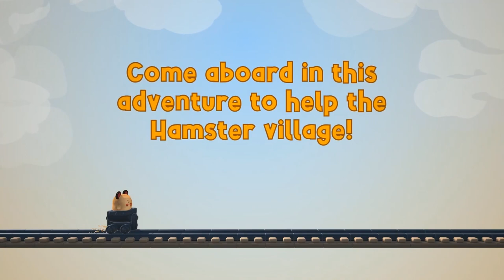High Potential Indie Game: Hamster On Rails | Trailer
😁"Such a fun feel good title!"😁

Come aboard this adventure through different worlds with your railroad builder Hamster friend! Help the Hamsters village to collect minerals and crystals, building crazy railways to solve the fun puzzles.

DEVELOPER: Virtual Arts Studio